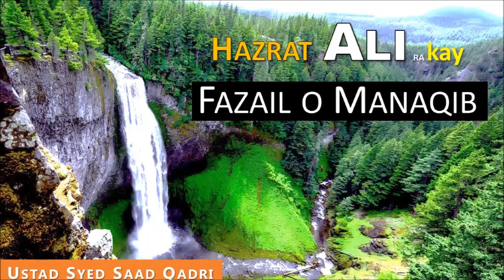Hazrat Ali RA kay Fazail o Manaqib